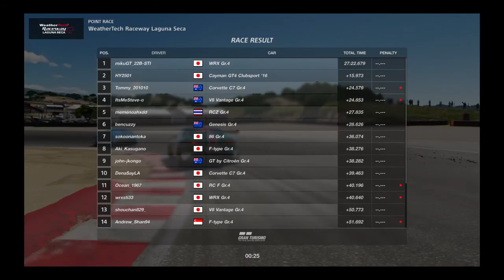Gran Turismo™SPORT_La boulette